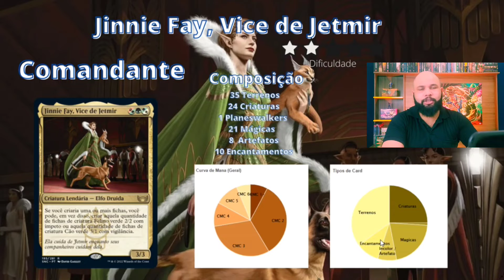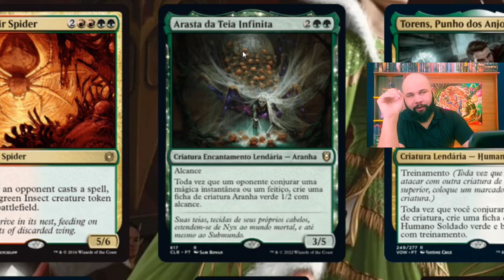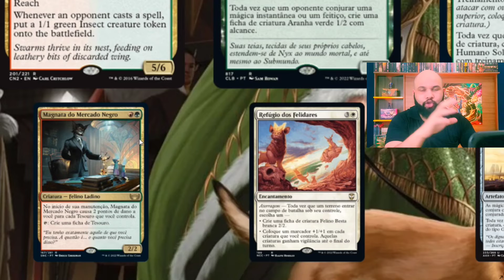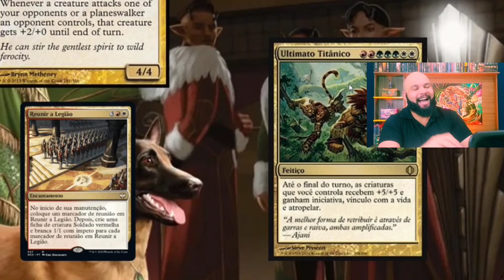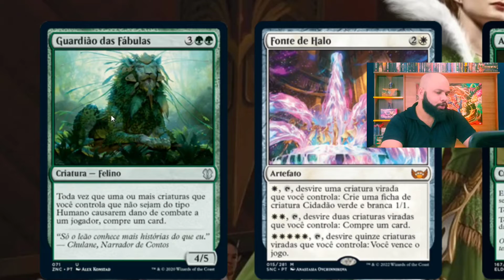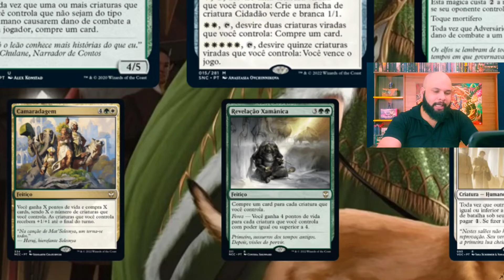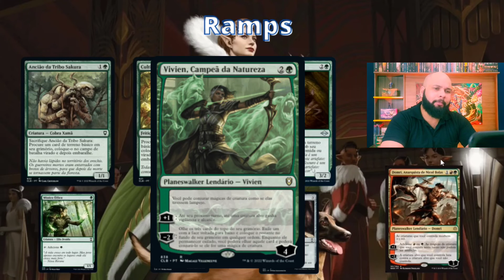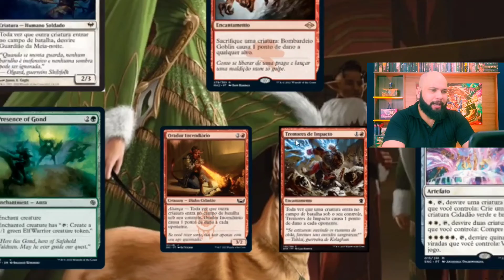Jinnie Fay, Vice de Jetmir | Deck Budget | R$ 185,00 | Commander | Magic The Gathering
Hoje iremos de um deck que cria ficha como mato 🤣 aquele deck aggro que ganha atacando, porém vem com uma supresinha que seu oponente não espera 😁 Jennie Fay, Vice de Jetmir é uma excelente comandante para esse deck,  a probabilidade de poder escolher qual ficha entra em campo, te dar um leck maior de possibilidades para determinadas situações no mesão, poder escolher substituir qualquer tipo de ficha por uma ficha de criatura do tipo felino ou cão, te ajuda a ter mais controle da mesa é ser uma ameaça constante nela.

Você pode nos ajudar a manter o canal funcionando periodicamente mas só se você quiser 😁

Adquira as cartas do deck em LOJAS PARCEIRAS

Compras abaixo de R$ 100,00 na armageddon e qualquer valor na White Lótus Games desconto se 5%: SORATA5

Cupons válidos para compras de cartas avulsas (Singles)